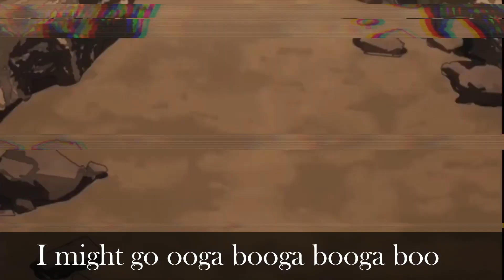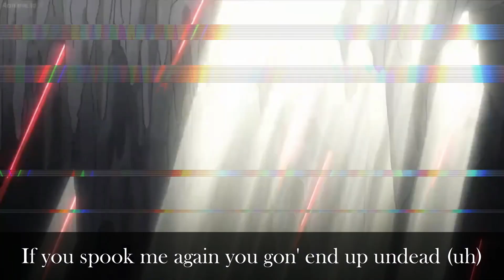Spooky Boy AMV | Fumikage Tokoyami | My Hero Academia/Boku No Hero Academia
Video editor: Wondershare